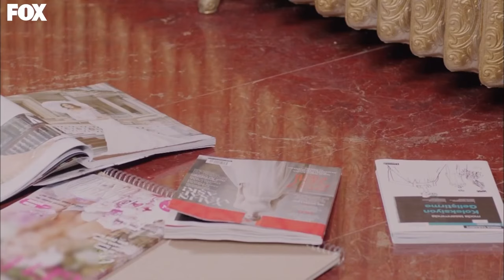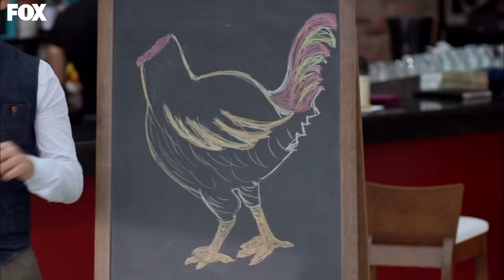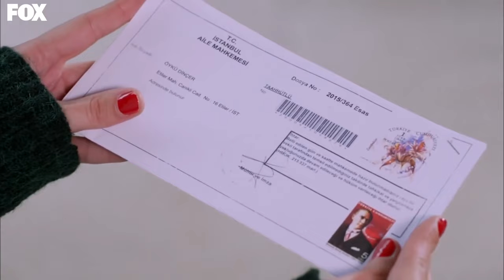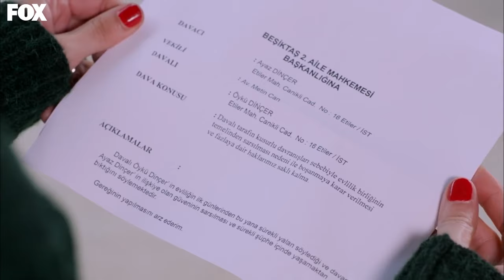Amar Es Primavera Capitulo 57 (Versión Extendida)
GÉNERO: JUVENTUD
PRODUCIDO POR: SUREC FILM
PRODUCTOR: EDA TEKSOZ
ESCENARIO: FETHI KANTARCI